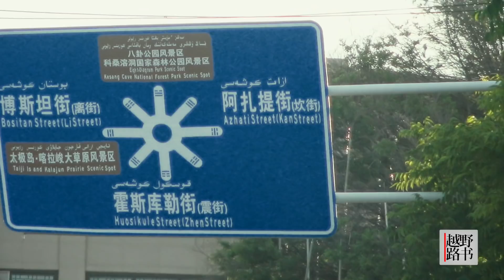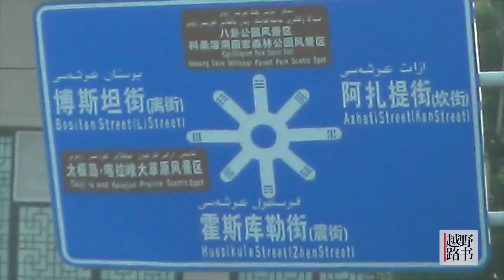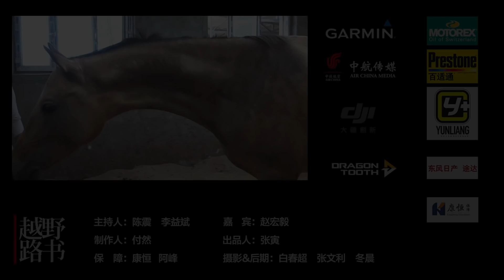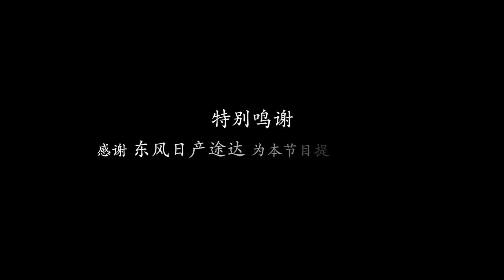草原宝马，森林星空｜越野路书第八季04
简介：汗血宝马究竟是什么样的？干旱的新疆，除了飞沙走石还有些什么？本集节目，团队进入到了新疆气候最湿润、景色最优美、物产最丰饶的伊犁河谷。